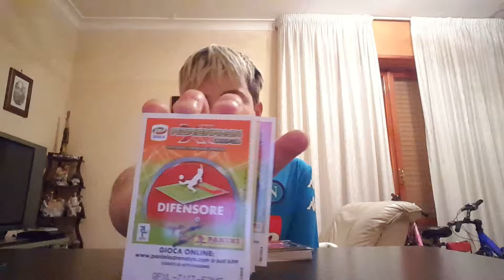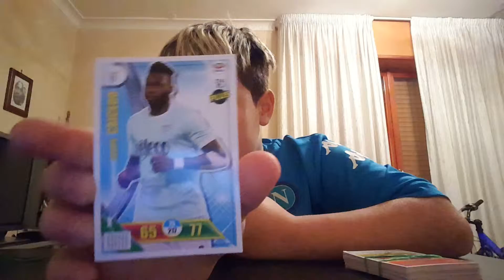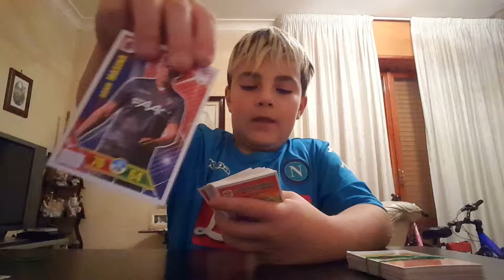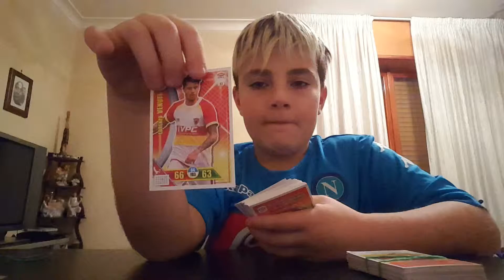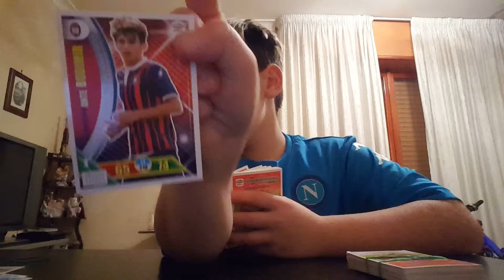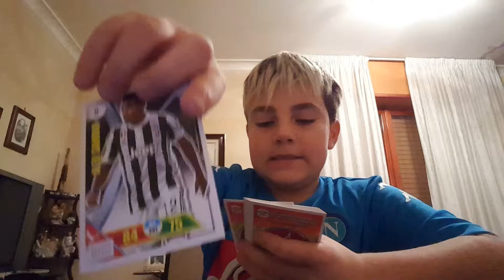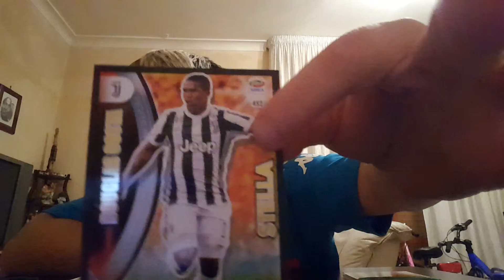1 Dicembre 2017